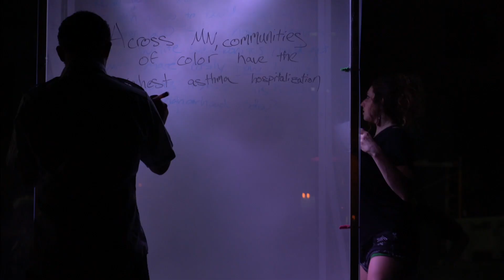Just Breathe (Northern Spark, Excerpt 1, 2017)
Created in collaboration with sound and set designer Tony Williams, this work premiered and was recorded on June 5, 2017 in a parking lot in Rondo during Northern Spark Festival.

The clip shows key moments from this durational public work, shining light on the devastating impacts of highway 94 cutting through the historic African-American Rondo community. It also demonstrates community members engaged in offering responses to the issue being highlighted.

Concept: Ananya Chatterjea & Tony Williams
Set Design: Tony Williams
Choreography: Ananya Chatterjea
Videography, Editing: Darren Johnson & Northern Dawn Media
Performers: Leila Awadallah, Ananya Chatterjea, Renée Copeland, Alexandra Eady, Julia Gay, Sophia Hill, Felicia Perry, Jonathan Van Arneman, Chitra Vairavan, Hui Nui Wilcox, Alessandra Lebea Williams